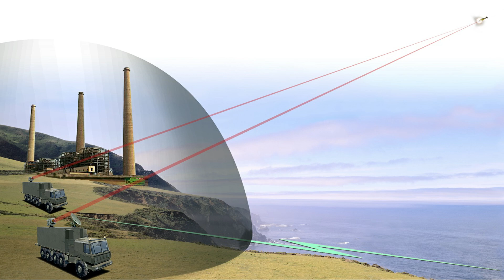IRON BEAM Israel’s New Laser Overcome the Iron Dome’s Weakness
Contrary to popular belief, the concept of energy-based weaponry is neither novel nor futuristic.
The 2014 Gaza conflict shows that Israel’s adversaries have learned to exploit the Iron Dome’s weaknesses through saturated strikes, launching hundreds of rockets nearly simultaneously within several miles of Israel’s borders. Iron Beam counteracts swarm tactics by relieving Iron Dome from handling very short-range interceptions, a category with which the Dome has historically struggled.
Iran’s bold summer campaign against U.S. allies and interests in the Persian Gulf-- including military support for Houthi rebels and an alleged drone strike against Saudi Arabia--has alarmed Jerusalem to the prospect of an imminent Israel-Iran conflict, shining a critical spotlight on the core pillar of Israel’s defensive deterrent against Iran: its anti-air systems.